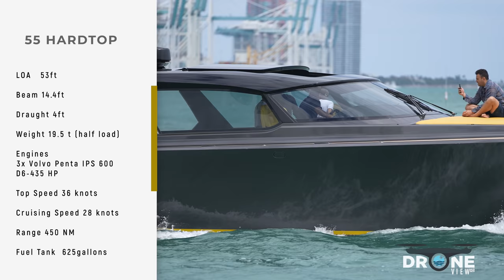Damn Boys that's what I'm talking about!! 4 vs 2 😂 | Miami River | Droneviewhd [ Babes & Yachts]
Another party gone wild plus beautiful boats and yachts.